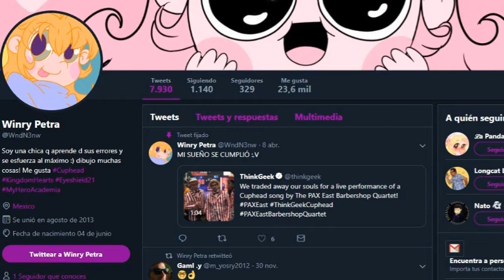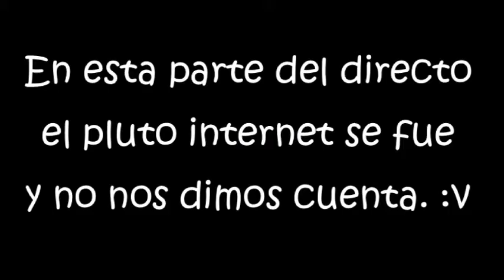Mario Plutazos ultimate con el Señor Krusty MEJORES MOMENTOS!!!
Enlaces donde puedes contactar con Winry para poder comprar sus dibujos shidoris y saber en que eventos va a estar:

Dale like a mi página, suscríbete a YT y apóyame en Twich para que me ayudes a crecer y me saques de la pobreza para traerte mejores directos, juegos y vídeos, por favor.